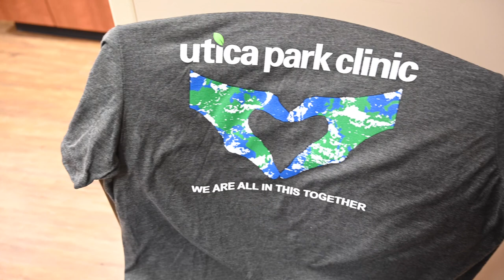Utica Park Clinic - Bixby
Offering services in family medicine, geriatrics and pediatrics, Utica Park Clinic in Bixby can provide care for your entire family in a safe, clean facility. Online video visits are available.